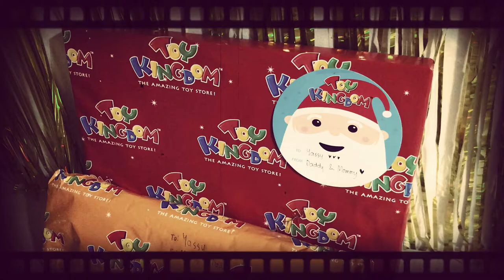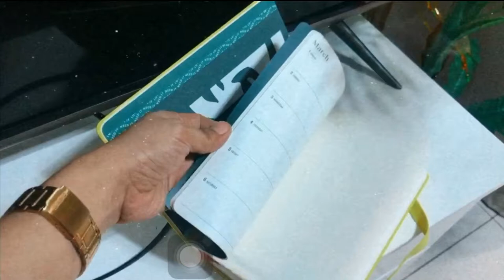Unboxing Starbucks Yellow Pantone 2021 Planner + New Year's Eve